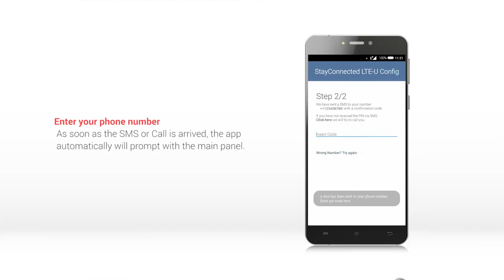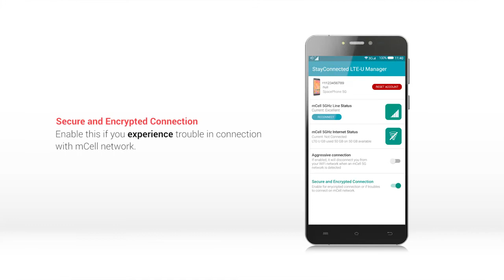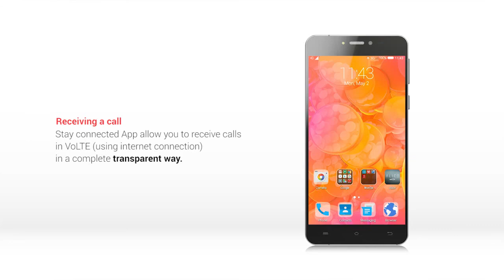5ghz stay connected app world global network